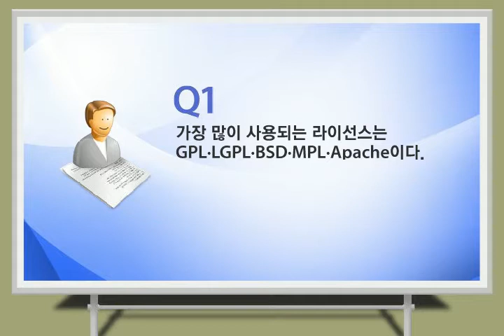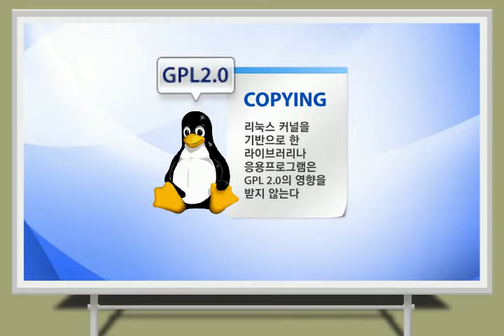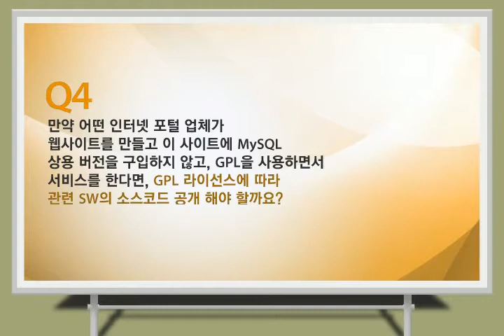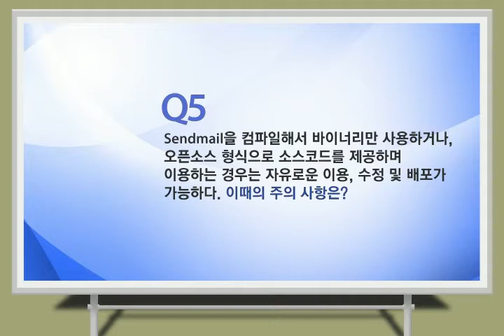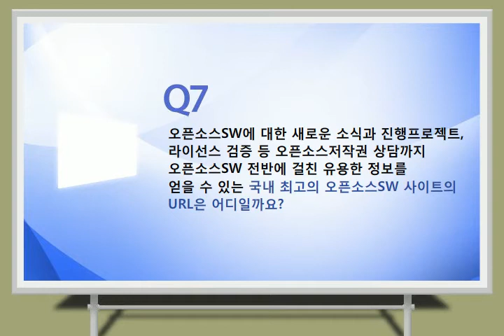오픈소스 관련 영상(주요쟁점)